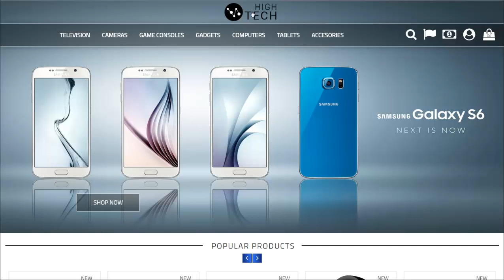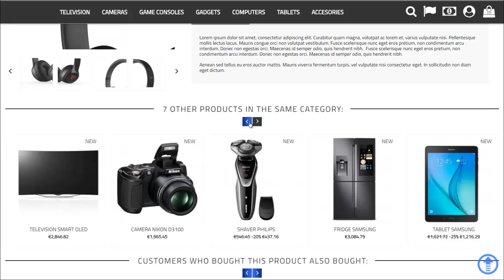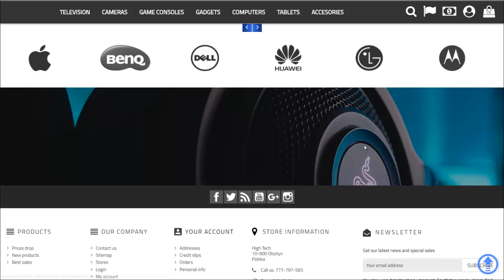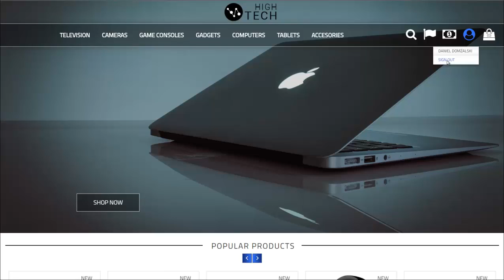Electronic High Tech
Electronic High Tech is fully responsive Prestashop Theme dedicated for all electronic stores. Practical and intuitive layout of elements. It has many attractive animations, modern and attractive design.